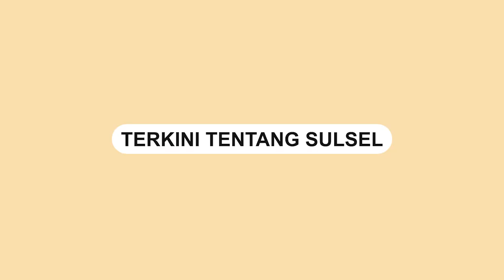Longsor di Cenrana, Akses Maros Bone Terputus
SULSELASTU.com - Longsor terjadi di Jalan Poros Kabupaten Maros-Bone tepatnya di Desa Rompegading, Kecamatan Cenrana, Selasa (27/12/2022) sore.

Sejumlah rumah dan kendaraan turut tertimbun material longsor.

Dalam video tampak jalan poros Maros-Bone tertimbun material longsor.

Belum diketahui ada tidaknya korban jiwa dalam insiden tersebut.

Video terkini dan terbaru..